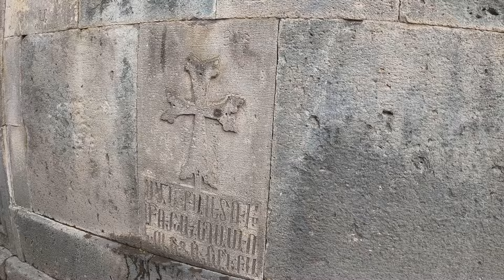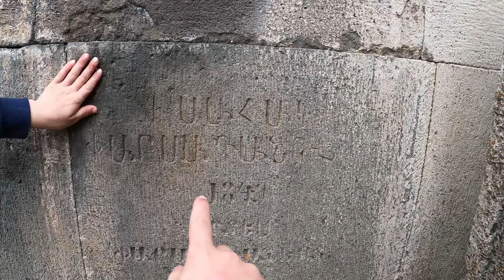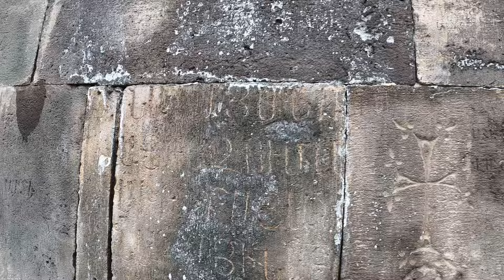The Tenney’s visit 4th century Monastery in Armenia ￼